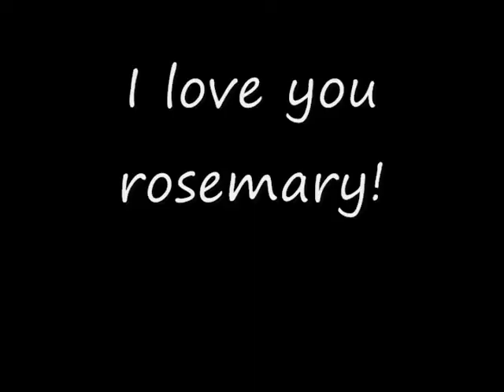"The Kennel" Episode-2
this one is good haha.